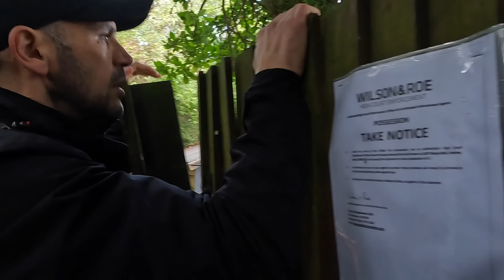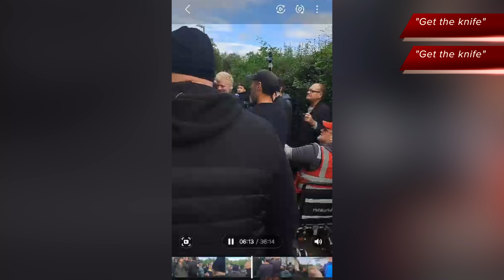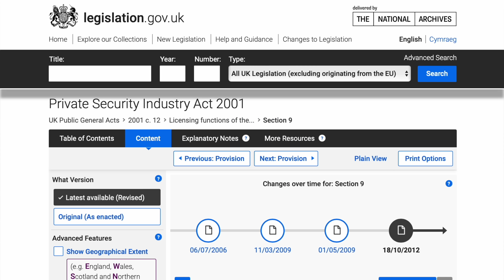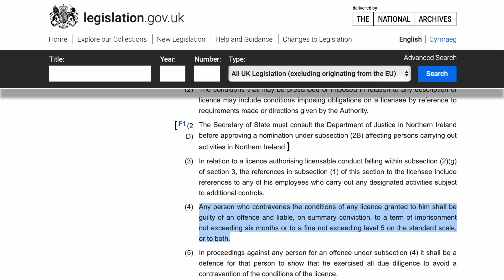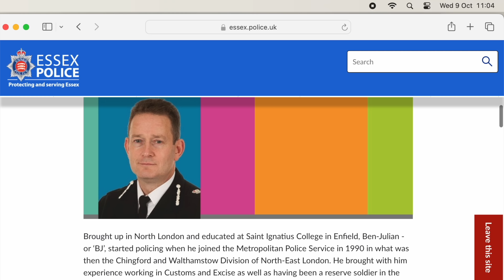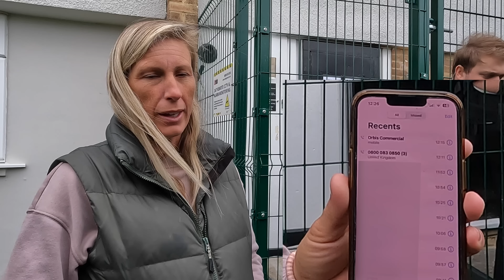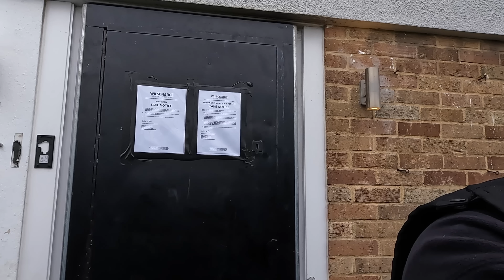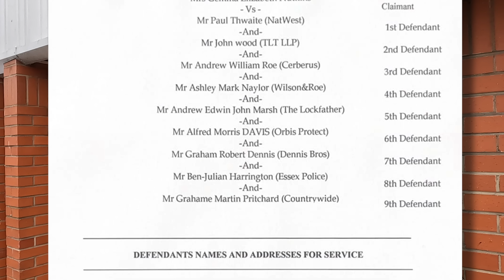Police & Security Captured In The Most Violent House Recapture North Of London In Harlow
You can help keep BANAMAN hydrated with liquid on his journeys when you buy him a pot of tea
The Violent Harlow House Recapture was recorded on day 6 of October 2024. Security appeared to be operating in their own jurisdiction deemed alien to the British way!

Police appeared to turn a blind eye to the actions of these security agents, agents who appear to conduct their security techniques not compatible with the Private Security Industry here in the UK.

The majority of these agents have been labelled mercenaries by the way they conduct themselves in this video.

You may be left wondering after you watch this video, if these security actions are acceptable measures to the police you are now seeing for the first time in the UK.

Will this be the new British security norm…!

YouTube Chanel Contributors

Sovereign Warriors @Sovereignwarriors-v8j

AJ Audits @AJAudits

Vlogging Journalist @vloggingjournalist

Violent London video link when Court Enforcement Officer Ashley Mark Naylor is shown being ejected through a broken window;

Legislation
Private Security Industry Act 2001

Criminal Justice and Courts Act 2015
Legislation - Corrupt or other improper exercise of police powers and privileges for example; Police Officers assisting others for a gain in civil matters;

Comments are not actively censored or removed from this channel. If you see a comment that goes against YouTube terms and conditions, please report it yourself.Freedom of speech and freedom of expression is very rapidly being censored by the powers that be.

There is no need to make personal remarks at people, and stop spitting out your dummy otherwise you may be seen to be a suppressor of freedoms!

You the commenter who makes comments from your YouTube account are accountable for what you have chosen to type... don't become another problem, offer a solution!